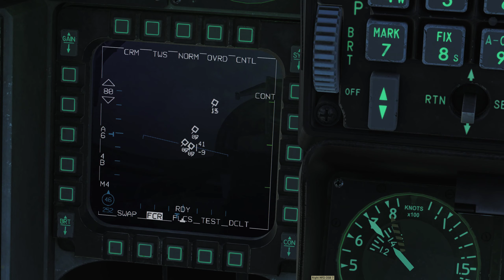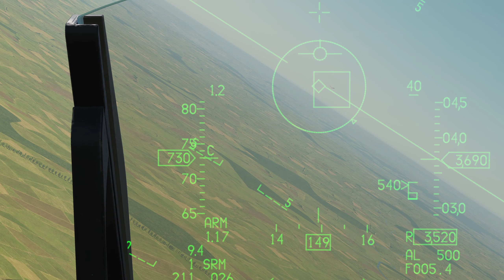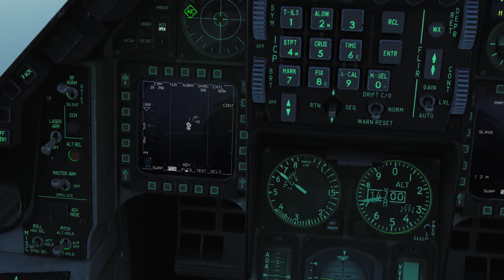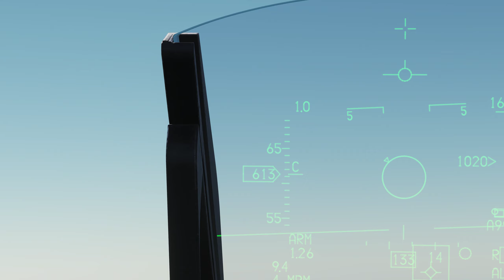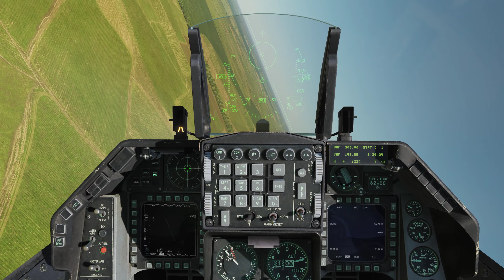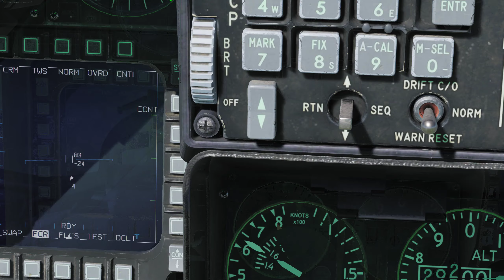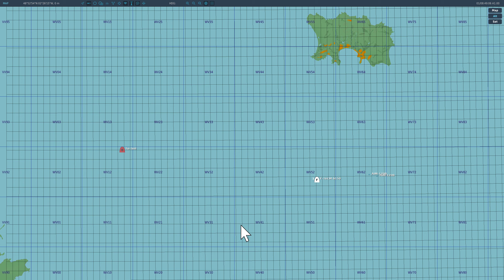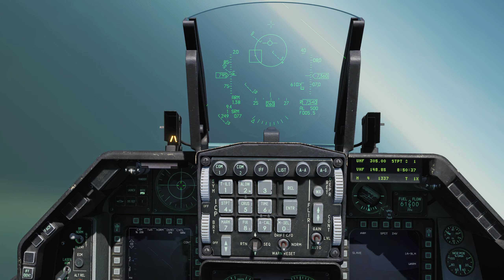Digital Combat Simulator: Burying the Russian bombers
F16 eliminates  Russian bombers in heavy attack using ripple fire of amraams and sidewinders.